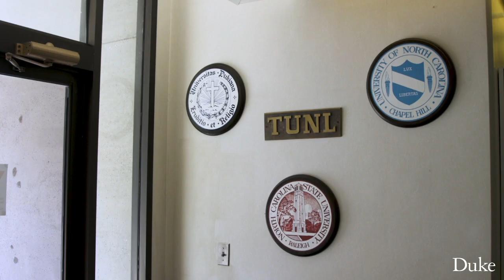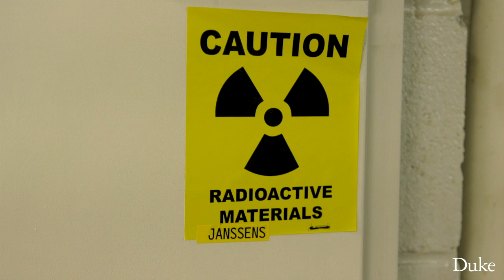DOE and the Triangle Universities Nuclear Laboratory (TUNL)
The Triangle Universities Nuclear Laboratory (TUNL) is supported by the U.S. Department of Energy and focuses on advancing the frontiers of nuclear physics and educating students and young scientists so that they can contribute to society across a wide range of technical fields, including nuclear physics.  TUNL is a consortium of four Triangle-based universities: Duke University, University of North Carolina at Chapel Hill, North Carolina Central University and North Carolina State University.

Calvin Howell, Duke Professor of Physics, explains the work occurring at the TUNL and the research impacts it creates with the help of DOE's support.

𝐅𝐨𝐥𝐥𝐨𝐰

MB01C34KPS6CAPA